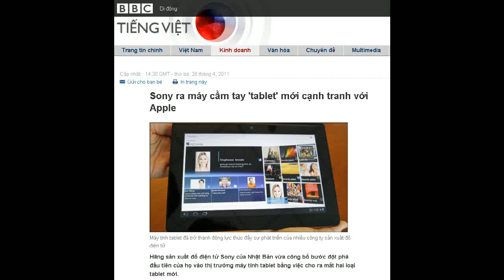26-04-2011 - BBC Vietnamese - Sony ra máy cầm tay 'tablet' mới cạnh tranh với Apple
"Sony ra máy cầm tay 'tablet' mới cạnh tranh với Apple"

Máy tính tablet đã trở thành động lực thúc đẩy sự phát triển của nhiều công ty sản xuất đồ điện tử
Hãng sản xuất đồ điện tử Sony của Nhật Bản vừa công bố bước đột phá đầu tiên của họ vào thị trường máy tính tablet bằng việc cho ra mắt hai loại tablet mới.
Các tablet này sử dụng hệ điều hành Android của Google, theo Phó chủ tịch công ty, ông Kunimasa Suzuki.

Doanh số của loại máy tính tablet này đang bùng nổ trên toàn cầu, đi đầu là thành công của loại iPad do hãng Apple sản xuất.

Sony cho biết họ muốn trở thành công ty hàng đầu trên thị trường này.

Sự thành công của iPad đã chứng kiến công ty sản xuất đồ điện tử tiêu dùng như Samsung và HTC, tung ra các phiên bản tablet riêng của họ trong nỗ lực chiếm thị phần trong thị trường đang phát triển này.

'Mục tiêu đầy tham vọng'
Theo công ty nghiên cứu Gartner, doanh thu máy tính tablet có khả năng tăng gấp bốn lần trong vòng bốn năm tới, lên tới gần 294 triệu chiếc được bán ra.
Sony ám chỉ là họ có chủ định sẽ trở thành công ty lớn thứ hai trên thế giới trong thị trường này, chỉ sau Apple, trong vòng một năm nữa.

Tuy nhiên, các nhà phân tích nói rằng Sony khó đạt được mục tiêu đó.
Với trình độ chuyên môn mà Sony đã có trong thị trường người tiêu dùng và của Ericsson trong hoạt động mạng, họ có thể có tác động lớn trong việc kết nối thị phần máy tính tablet
Manoj Menon, thuộc công ty Frost & Sullivan
"Họ không có lợi thế khởi đầu", ông Manoj Menon của Frost & Sullivan.

"Đây sẽ là một thị trường ngày càng đông đúc và với các công ty đã nhảy vào thị trường này thì đó quả là một mục tiêu khá tham vọng," ông nói thêm.

Các thị phần riêng

Các phân tích gia nói rằng khi thị trường máy tính tablet sẽ phát triển trong vài năm tới, số công ty nhảy vào thị trường này sẽ gia tăng và các công ty sẽ phải tìm thị phần riêng của họ.

"Sẽ có các thị phần cụ thể mà các công ty sẽ phục vụ riêng cho các đối tượng này", ông Menon nói.

"Research in Motion (RIM) là công ty lớn chiếm thị phần các doanh nghiệp, Apple đã chiếm được thị phần người tiêu dùng và bây giờ đang nhắm vào cả khu vực doanh nghiệp," ông nói thêm.

Ông Menon nói đây chính là nơi Sony có lợi thế duy nhất.

Các thiết bị điện tử cầm tay như PlayStation cho phép người sử dụng ở khắp nơi trên thế giới có thể tương tác và chơi các trò chơi với nhau.

Ông cho biết hãng sản xuất đồ điện tử Sony có mối quan hệ đối tác khá lâu dài với Ericsson và cùng nhau họ có thể đóng một vai trò to lớn trong những năm tới.

"Chúng tôi ước tính đến năm 2020 sẽ thấy 80 tỉ thiết bị điện tử cầm tay kết nối với nhau trên toàn thế giới," ông nói.

"Với trình độ chuyên môn mà Sony đã có trong thị trường người tiêu dùng và của Ericsson trong hoạt động mạng, họ có thể có tác động lớn trong việc kết nối thị phần máy tính tablet," ông nói thêm.